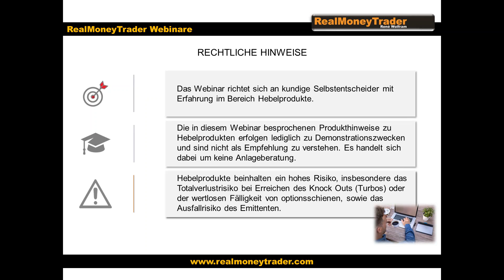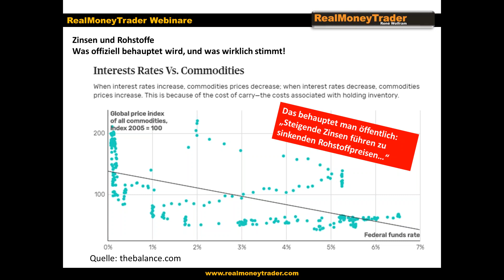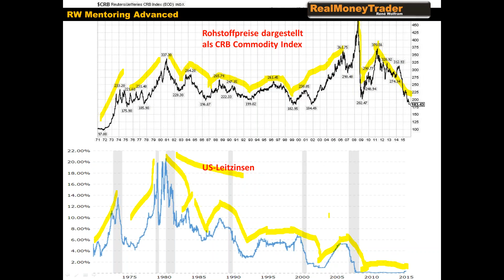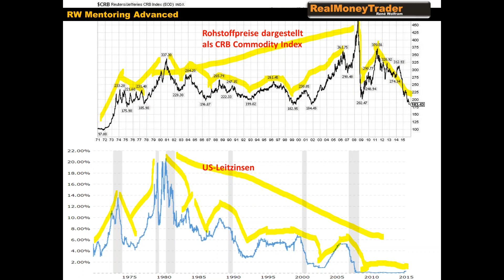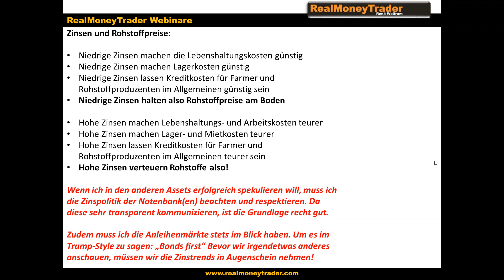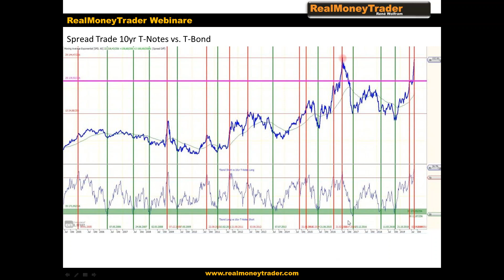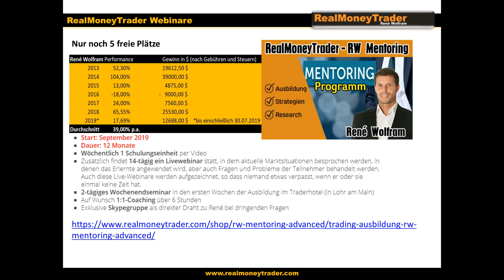Welchen Einfluss haben Zinsen auf Rohstoffe? | Trading Insights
In diesem Trading Insights Video geht es um folgende Themen:

- Einfluß von Zinsen auf Rohstoffpreise
- Tradingchance im Spread 10yr T-Notes vs. T-Bond

▬ Impressum ▬▬▬▬▬▬▬▬▬▬▬▬▬▬

▬ Newsletter ▬▬▬▬▬▬▬▬▬▬▬▬▬▬

▬ RISIKOHINWEIS ▬▬▬▬▬▬▬▬▬▬▬▬▬

Bildrechte: Fotolia.com Datei: #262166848 | Urheber: stadtratte